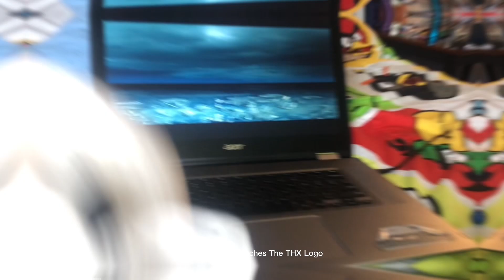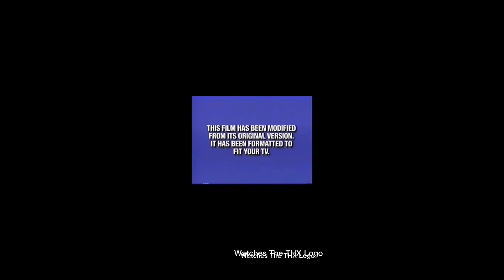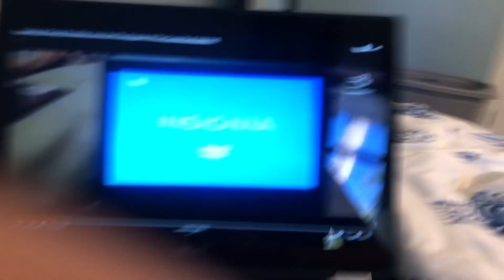Teddy Watches The Paramount DVD and THX Amazing Life Logos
Going to, we’ll, swag like Ohio today